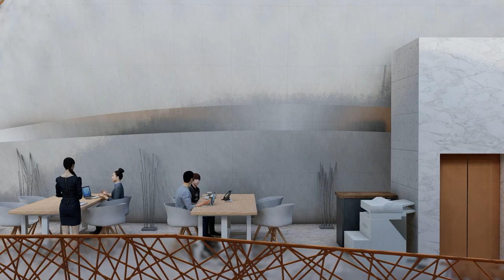Volume Zero Competitions Top50 - Women's Pavilion 2021 Architecture Competition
This is a conceptual video render of Women's pavilion designed for Volume Zero Competitions. Selected as top 50 from the participants worldwide. This space is designed to help improve Women Empowerment, create opportunities and to create awareness.

TEAM MATES:
Suresh Pandiyan M
Lokeshwari Kumar

~SURESH PANDIYAN~
suresh_maha_

This video was not sponsored, This is not for commercial use.